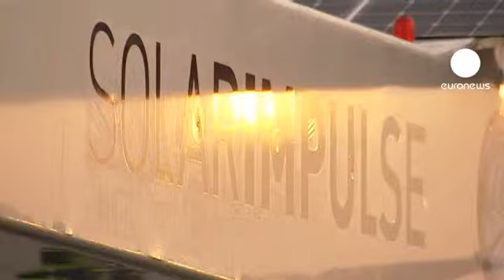پایان ماموریت تاریخی سولار ایمپولیس سوئیسی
سولار ایمپولس، هواپیمای خورشیدی سوئیسی پس از اجرای موفقیت آمیز ماموریت سفر به آفریقا، درفرودگاه پایرن در غرب سوئیس به زمین نشست.

این نخستین بار است که یک هواپیما بدون سوخت فسیلی مسیر رفت و برگشت به فاصله شش هزار کیلومتر بین دو قاره اروپا و آفریقا را پیموده است.

برتراند پیکارد، خلبان این هواپیما از بنیانگذاران اصلی طرح تولید و ارتقای هواپیمای خورشیدی در دانشگاه پلی تکنیک لوزان سوئیس، این سفر را یک ماجراجویی شگفت انگیز دانست.

این هواپیمای برخوردار از فن آوری پیشرفته که تقریبا هموزن اتاق یک خودروست، توانست با استفاده از دوازده هزار سلول تولید برق خورشیدی، طی مدت دو ماه با سرعت متوسط 70 کیلومتر بر ساعت از سوییس به مرکز مراکش رفته و همین مسیر را باز گردد.

سولار ایمپولس برای ادامه مسیر در شرایط مساعد جوی، مجبور به توقف در اسپانیا و فرانسه شده بود.